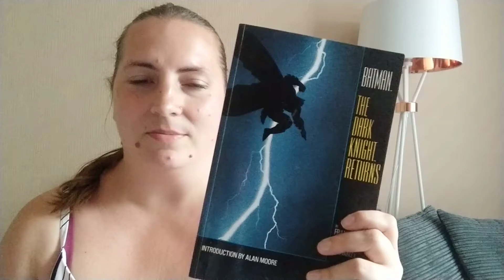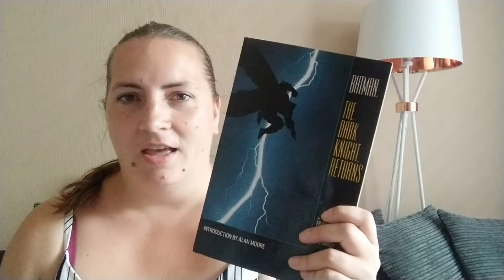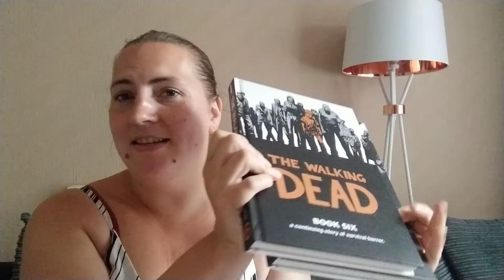My ill-fated May 2021 wrap up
I'm not doing it again!!!
There was one more book to discuss but I'll do an individual review for that later ☺